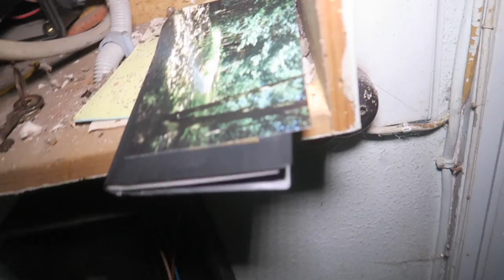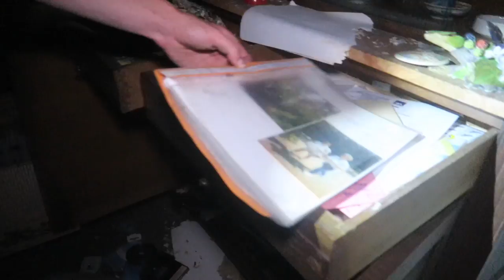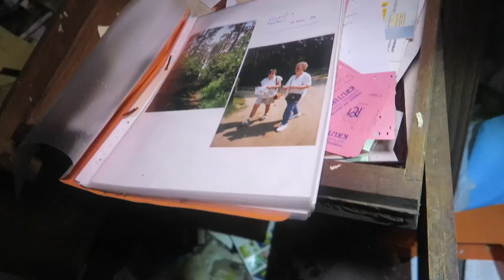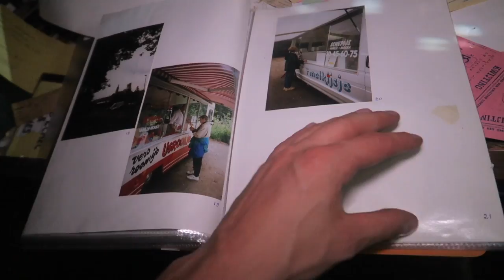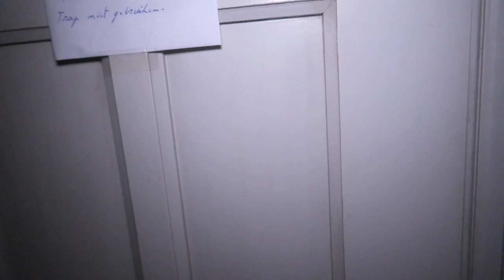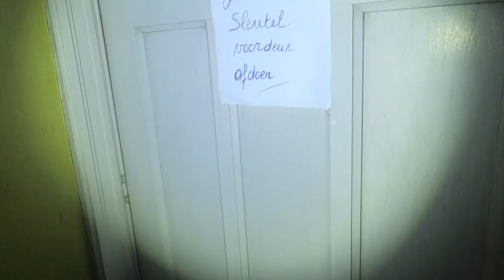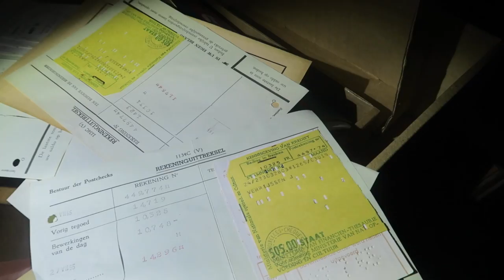(SCARY UNCUT FOOTAGE) Exploring a DARK and SINISTER Abandoned House with EVERYTHING INSIDE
MORE INFO ⇩
In today's adventure Jefstetics World and Rodrigo's Journey went to an Abandoned House in the woods 2 hours before the most haunted hour of the day. Everything was still inside in the Abandoned House. To explore this Abandoned House Jefstetics World decided to explore it UNCUT to capture everything on camera if something would happen during the explore. Exploring this Dark, Sinister Abandoned House was scary but we did it! Be prepared for a PART 2 that went very wrong..